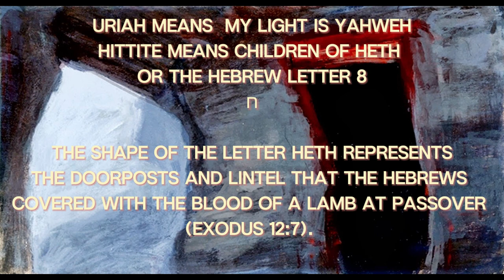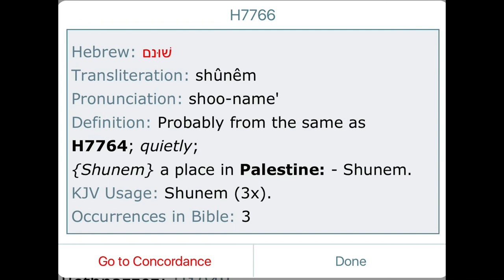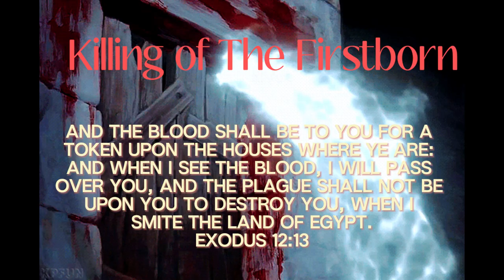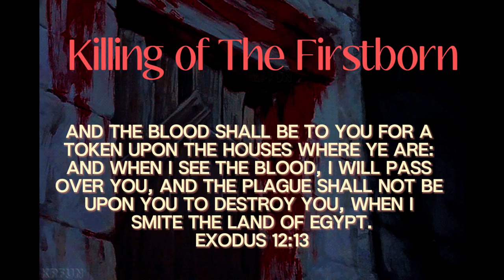Killing of The Firstborn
The Killing of The Firstborn was a Remarkable Event that Happened in the Past and will Happen again the future When Jesus will come back and Die in the Presence of the People!